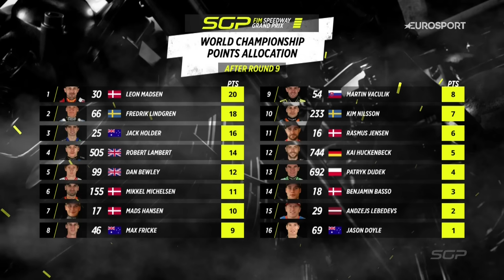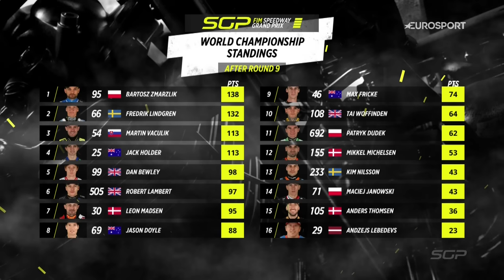The Final in full DanishSGP 2023 | FIM Speedway Grand Prix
A very dramatic event in Vojens with a very exciting result!

A Danish winner in front of his home crowd and the World Champion deficit drops to just 6 points...